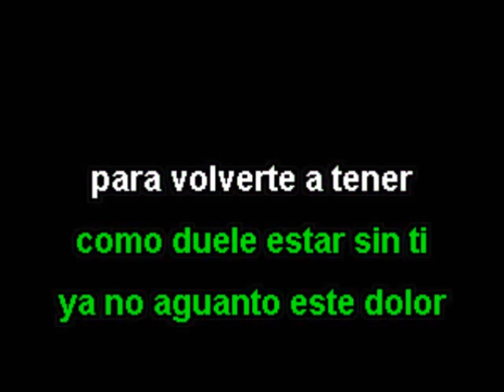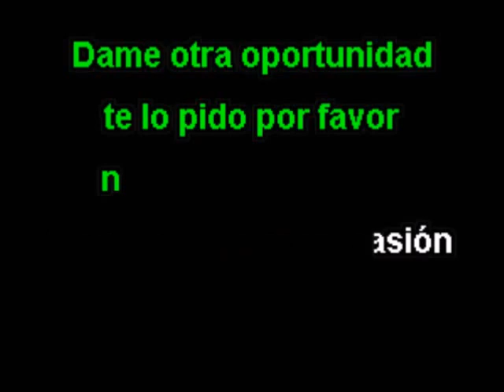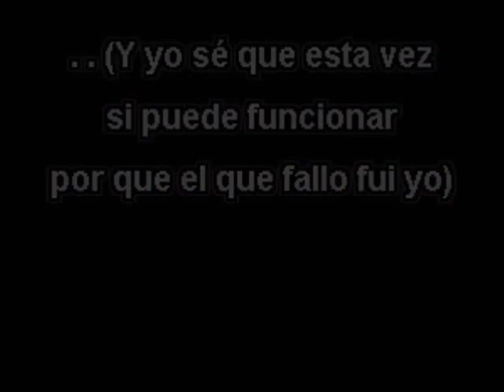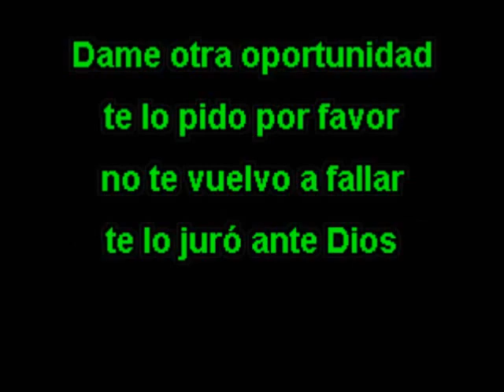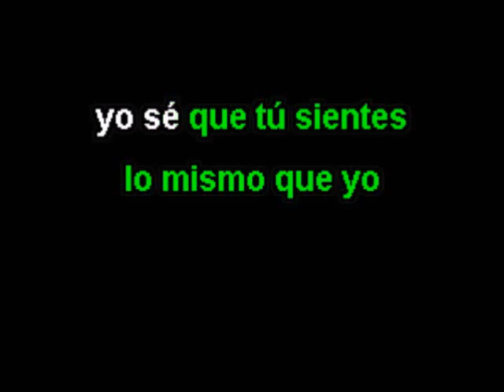GRUPO ICC - LO INTENTAMOS OTRA VEZ - cumbia karaoke